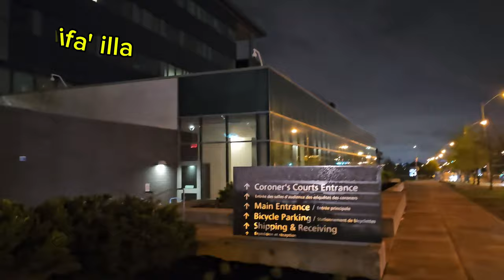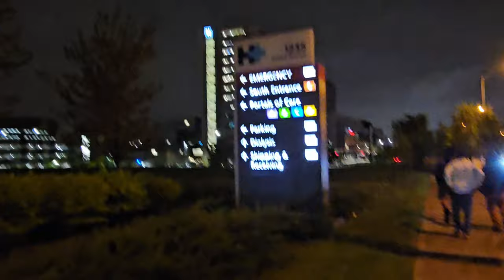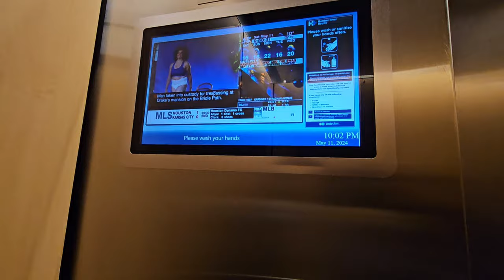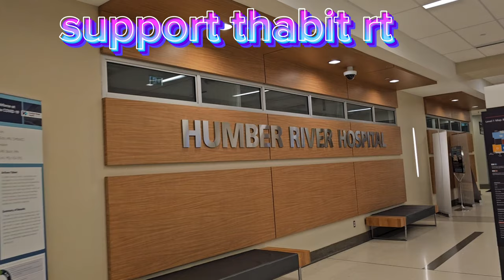HUMBER RIVER HOSPITAL